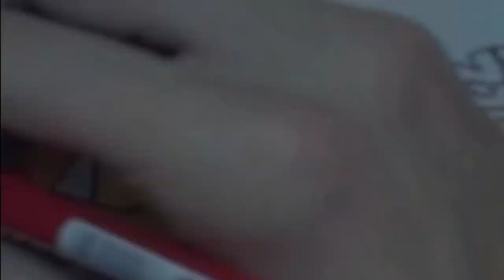Graffiti Sketch Battle : CAST VS TEKS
Start learning Spray Paint Art and enjoy the magic!

Are you an artist or do you want to become one? Spray art techniques are a cool way to add to your skills and make your painting process more fun. Learn how to use crazy stuff to make unbelievable painting effects.⤵⤵⤵

I hope you enjoy this name exchange, it was a fun little project I put together with my polish friend TEKS.